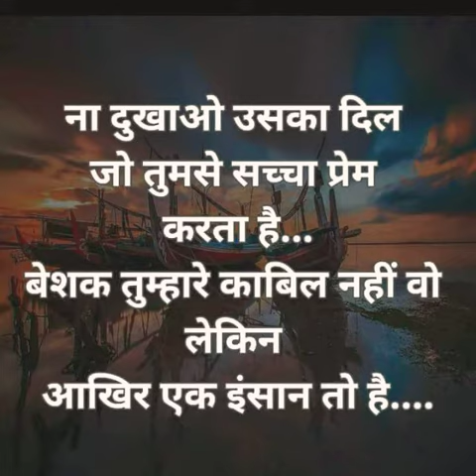Sang tere paaniyon paaniyon sa bahta phiron. RN